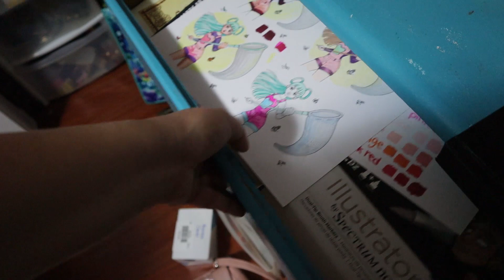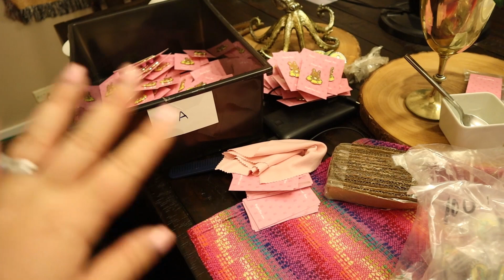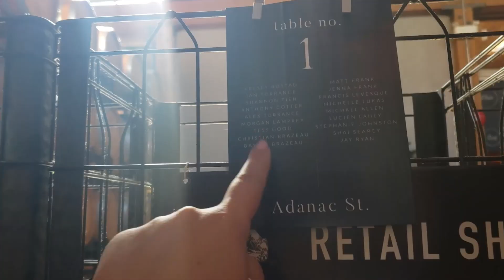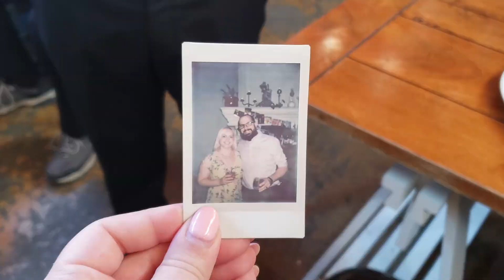Pins & A Wedding!